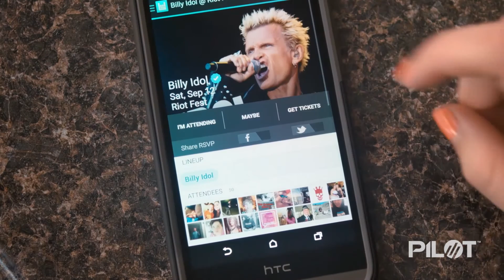InnoMinute - FM Radio in Your Smartphone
We spoke to Paul Brenner of NextRadio, about their app that allows users to access radio broadcasts over the air in FM enabled smartphones. Using the FM radio, users are able to cut down on both battery life and data costs when compared to streaming.